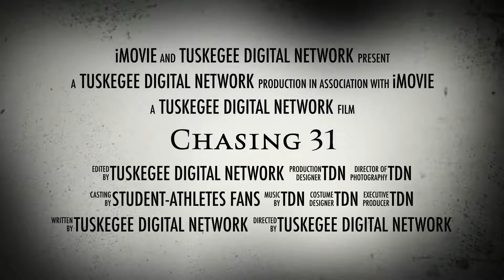Chasing 31 - 2017 SIAC Football Championship - Tuskegee Football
Tuskegee faces Fort Valley State in the 2017 SIAC Football Championship. Saturday, November 11 at 1 p.m. CDT